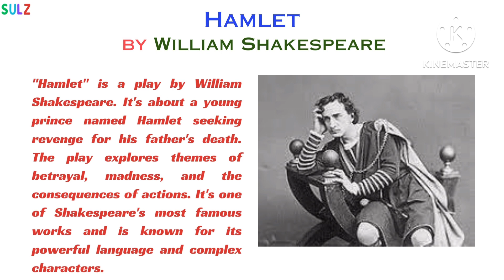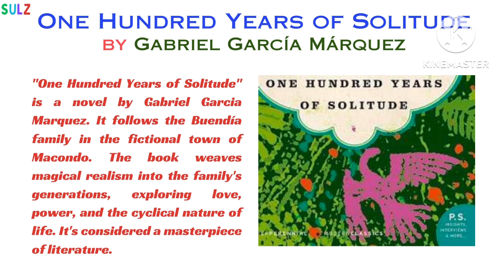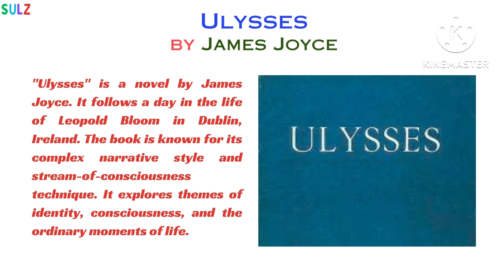Top 10 Must Read Books in History | Books Name with Author and Brief Description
Dive into the captivating world of literature with our curated list of the top 10 books in history. From timeless classics to groundbreaking works, these literary masterpieces have left an indelible mark on readers throughout the ages. Join us on a journey through the pages of these influential books that have shaped cultures and minds. 📚✨ Don't miss this literary exploration—grab your reading list and let's delve into the richness of human storytelling together!